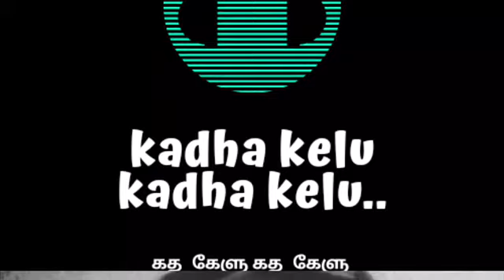அன்பளிப்பு - கு. அழகிரிசாமி - சிறுகதை|Short Story